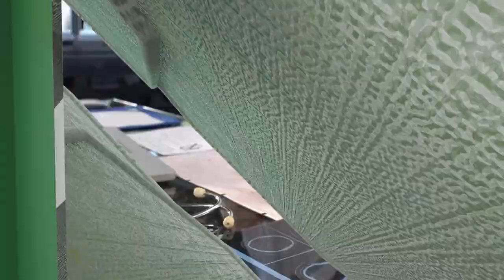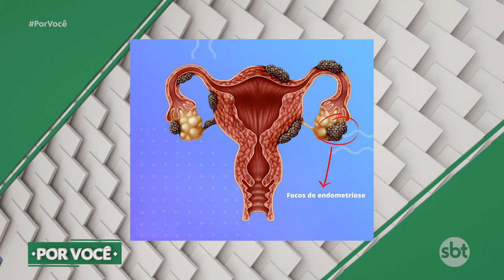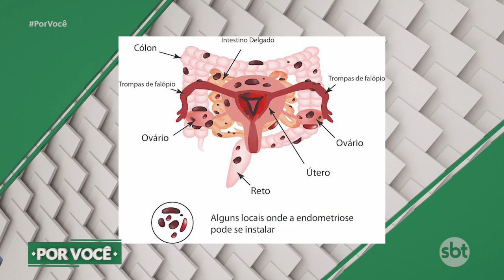Por Você - Saiba mais sobre a endometriose (29-04-2023)